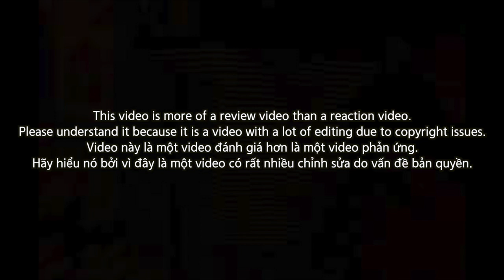🇻🇳🇰🇷🔥Korean Hiphop Junkie review - BÌNH GOLD - LÁI MÁY BAY (VNM/ENG SUB)